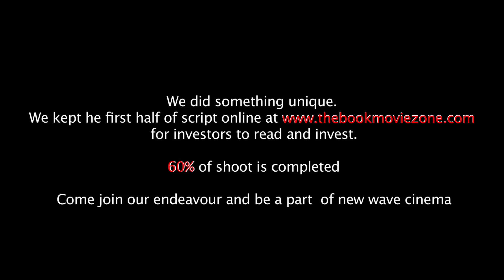Collage of few Video shots of 'Vasham'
'Vasham' is a telugu crowdfunded film!!